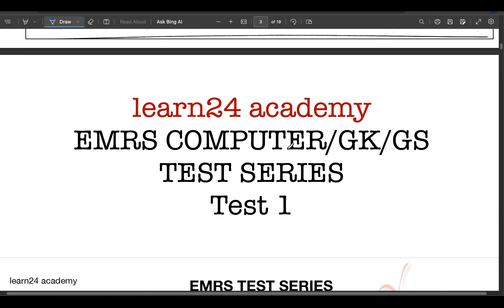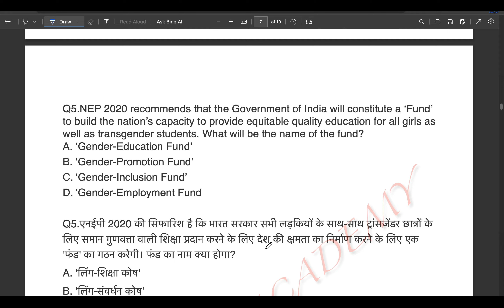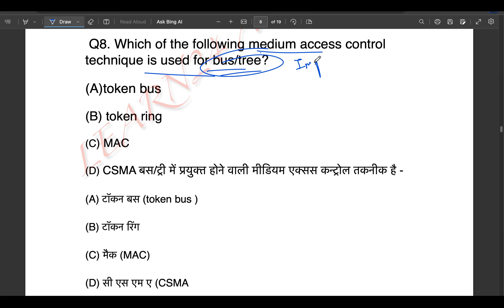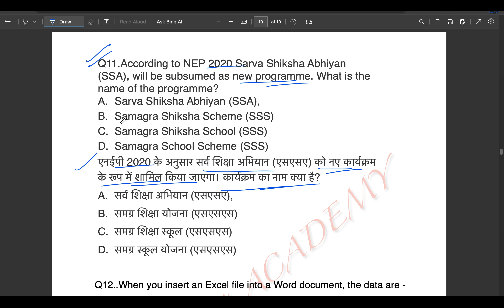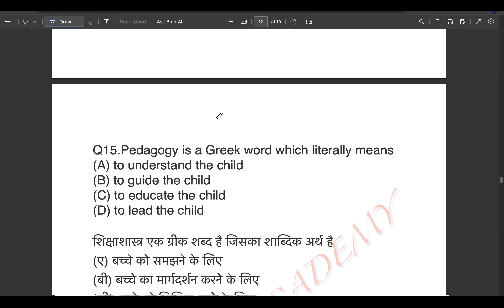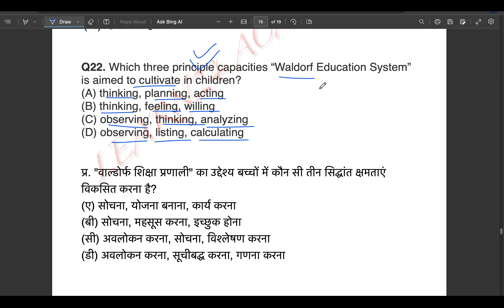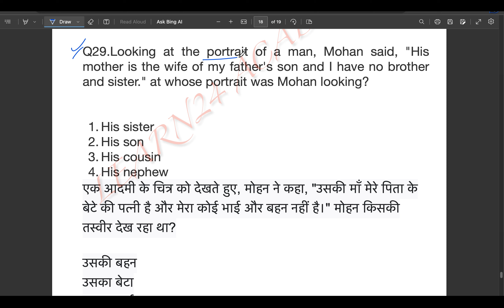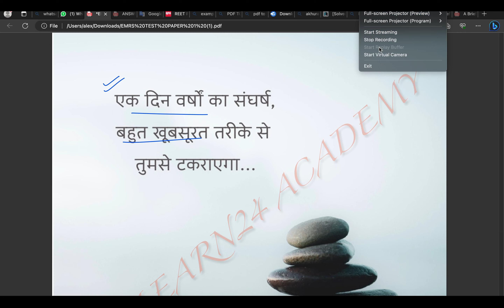M-11, EMRS GK/GS CURRENT AFFAIRS AND EDUCATION SCHEMES 2023 ,NEW GOVERMENT SCHEME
EMRS GK/GS  CURRENT AFFAIRS  AND EDUCATION SCHEMES 2023 ,NEW GOVERMENT SCHEME
MINISTRY OF TRIBAL AFFAIRS
NEW DELHI.
POST MATRIC SCHOLARSHIP
FOR THE STUDENTS BELONGING TO
SCHEDULED TRIBE FOR STUDIES IN INDIA
REGULATION GOVERNING THE AWARD OF SCHOLARSHIP EMRS SCHEME
EMRS NEWS
EMRS CURRENT
EMRS UPDATED CURRENT AFFAIRS
EMRS LATEST NEWS
EMRS PROGRAME